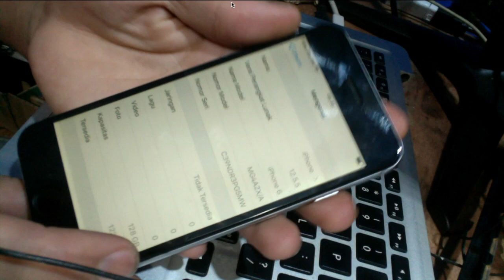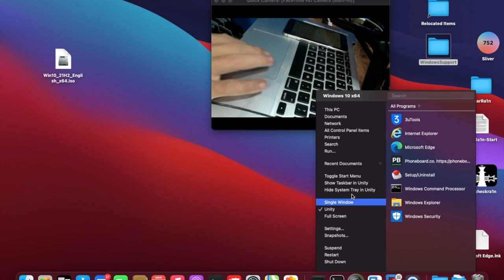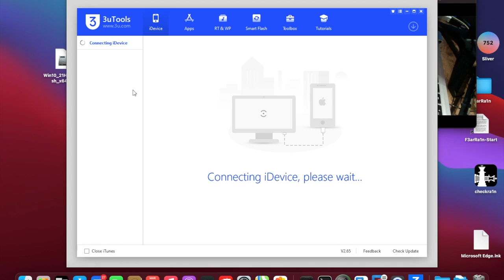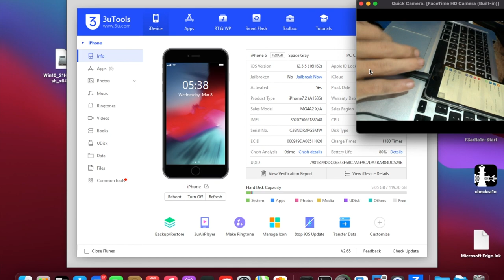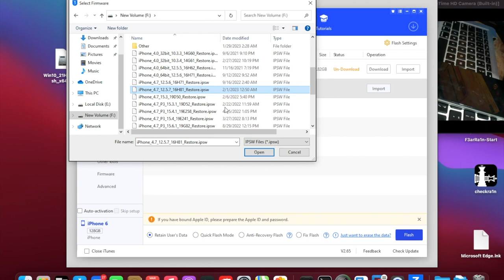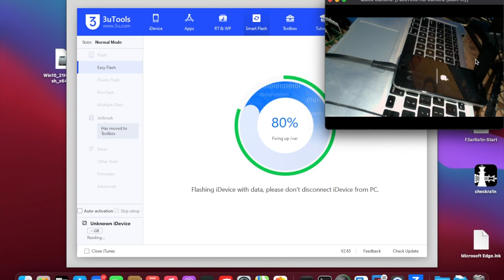Update iPhone 6 via 3utools di MacBook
ujicoba menggunakan 3utools di MacBook, sebenar aplikasi ini tidak support di MacBook tapi saya menggunakan aplikasi pihak ke 3 nutum menginstalnya, dan saat softwere diinstal dan digunakan ternyata berfungsi dengan baik..
terimakasih bagi teman teman yang Judah menonton